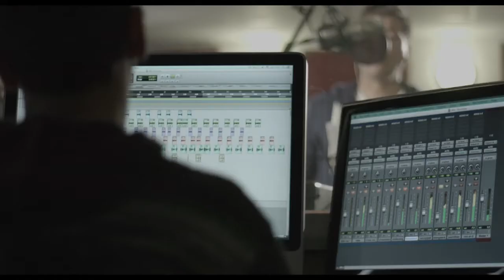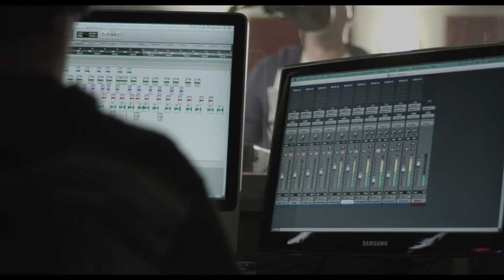El amor que yo buscaba / Ljubav koju sam tražio - Mirko Radović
Musical Producers:Guillermo Delgado Aparicio, Saúl Cornejo
Compositor           :Mirko Radovic
Arreglos                :Guillermo Delgado Aparicio
Dirección Video     :Milovan Radovic

Ljubav koju sam tražio

Tražio sam te svuda
imao sam te ćuteći,
a ti nisi bila tu.
Živeo sam sa snovima,
imao sam te, a da nisam znao
nisam te nalazio.
Uprkos svemu još uvek ne shvatam
nikada nisam mislio da ćeš to biti ti.

Ljubavi koju sam tražio
imao sam te kraj sebe,
a nisam te nalazio.

Vremenom sam učio
od tvog srca iskrenog
oduševljavao me je
svaki tvoj čin
naslikan mojim rukama.
Ja sam te nalazio.
I uprkos svemu još uvek ne shvatam

I nikada nisam pomislio kako je počela ljubav,
koja je zbog tvoje toplote u mom srcu nikla,
i zajedno počesmo da osećamo
žar koji danas naše duše osećaju.

I na kraju te pronađoh.